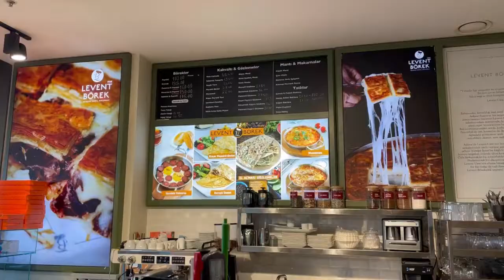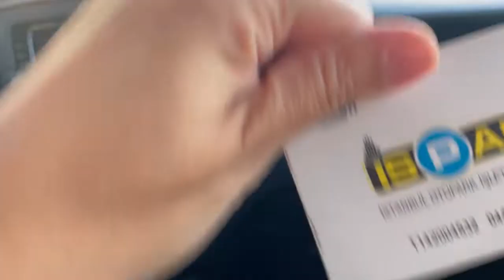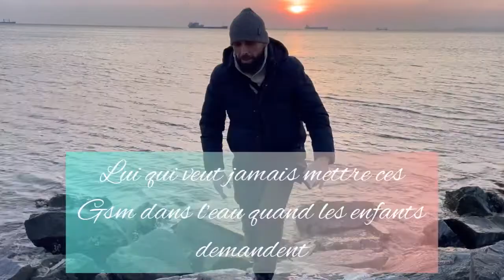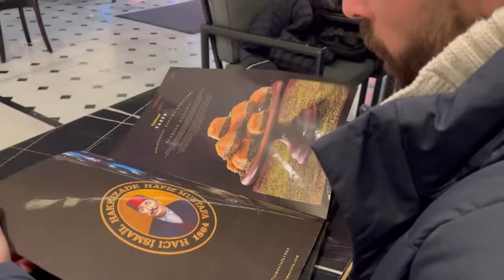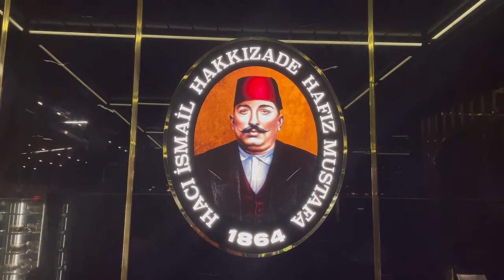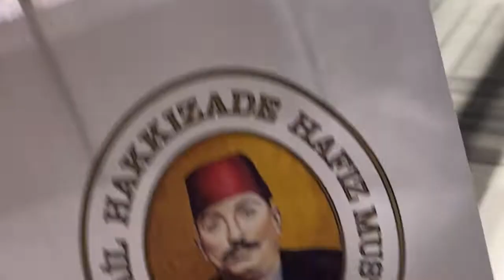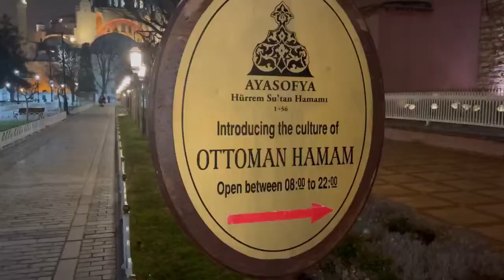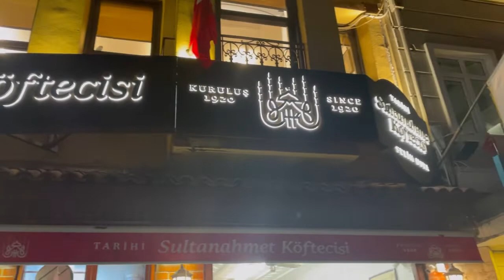Une promenade avec nous 🇹🇷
✨ Coucou ma team youtube ✨j’espère que vous allez tous bien .
On se retrouve dans nouveau vlog ,
Une vidéo d’une journée promenade .

Si vous avez des questions n’hésiter pas en commentaire je réponds trj .

Merci bcp à vous pour votre présence sur ma chaîne 😊😊